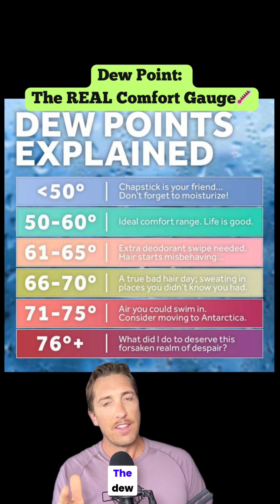DEW POINT: THE REAL COMFORT GAUGE 🌡️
Everyone checks humidity—but the dew point is what really tells you if the air will feel crisp, sticky, or downright swampy. Once you know this number, you’ll never look at your forecast the same way again.

 Music thanks to Zapsplat.